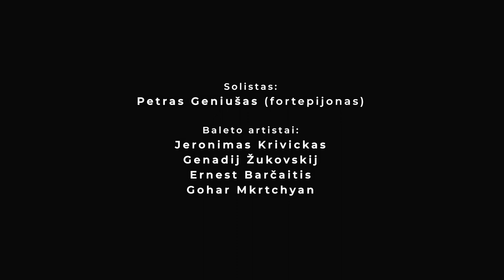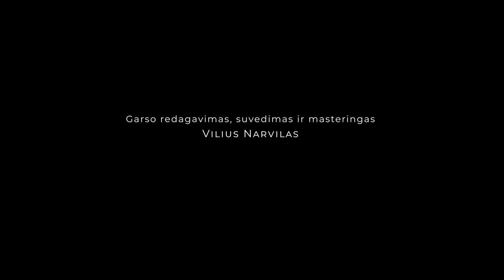In memoriam Vidmantui Bartuliui (1954–2020)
Įspūdis, kuris nepalieka. Lyg amžinybė, atsiverianti šešiose minutėse… In memoriam Vidmantui Bartuliui (1954–2020). Choreografo Martyno Rimeikio miniatiūra pagal V. Bartulio Koncertą fortepijonui ir orkestrui, kurios premjera įvyko Auksinių scenos kryžių 2020 apdovanojimų ceremonijos vakarą. Fortepijonu skambina Petras Geniušas, šoka Jeronimas Krivickas, Genadij Žukovskij, Ernest Barčaitis, Gohar Mkrtchyan, griežia LNOBT orkestro artistai.